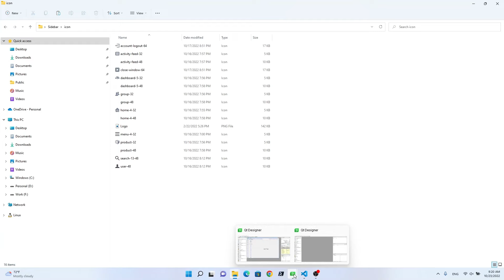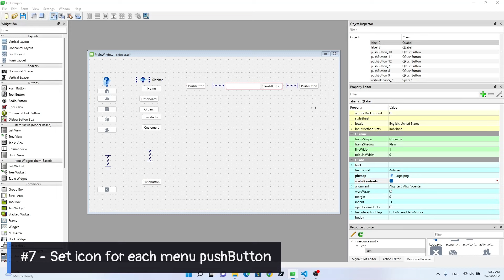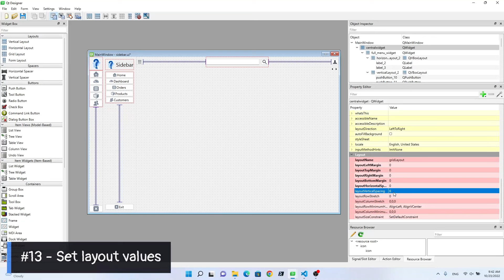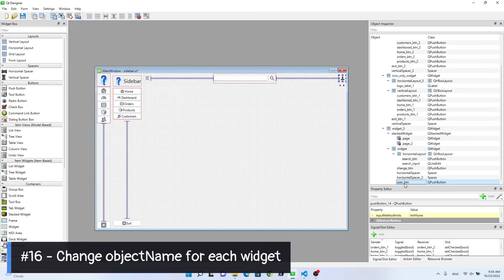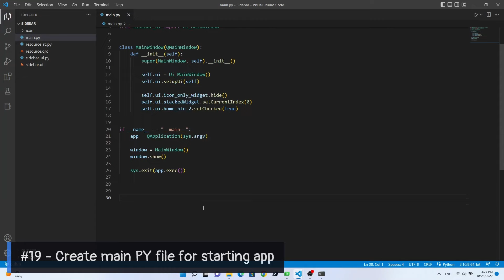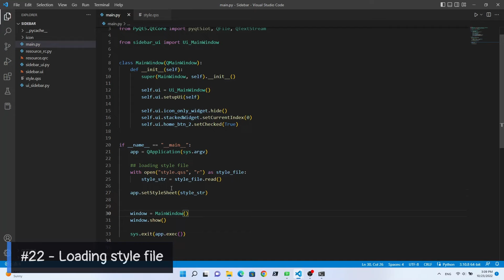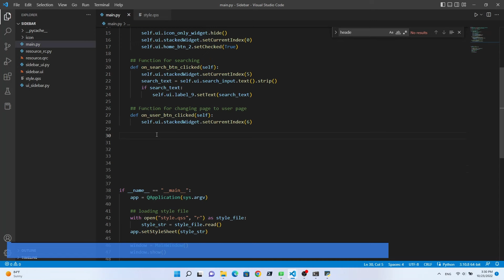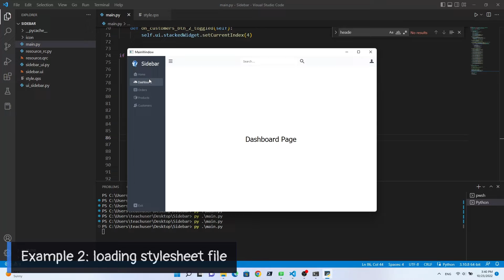PyQt5 Programs | Sidebar example of application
Sidebar of the application is like Bootstrap sidebar example.

⭐ Uesed Widgets ⭐
QWidget、QLabel、QStackedWidget、QPushButton、QLineEdit

🧩 Timestamps 🧩
0:00     App Function Preview
0:17     #1 - Create project folder and prepare icons
0:37     #2- Create UI file: Remove menubar and statusbar
1:24     #3 - Add QWidget for sidebar and main window
2:37     #5 - Create Resource file
2:55     #6 - Set APP logo(50X50)
3:20     #7 - Set icon for each menu pushButton
4:13     #8 - Set logo(40X40) and app title(15)
4:37     #9 - Set icon for each menu pushbutton
5:10     #10 - Set icon size: 14X14  and 20X20
5:20     #11 - Set layout for each widget
5:53     #12 - Set icon and layout for header widget
6:43     #13 - Set layout values
7:42     #14 - Set QPushButton checkable and autoExxlusive
7:58     #15 - Set Signal/Slot for function QPushButtons
9:18     #16 - Change objectName for each widget
10:35   #17 - Create menu pages
11:43   #18 - Convert the UI file to PY file
12:13   #19 - Create main PY file for starting app
14:42   #20 - Create exit signal/slot
15:20   #21 - Create stylesheet qss file
16:44   #22 - Loading style file
19:46   #23 - Function for searching and user information
21:03   #24 - Function for changing QPushButton checked status
22:45   #25 - Function for changing pages
24:00   Example 2: loading stylesheet file